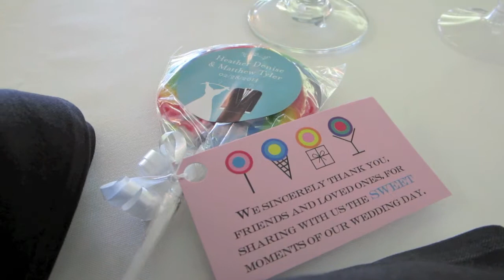WEDDING DAY - DAY 59 2.28.14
We attend our friends' wedding.

We are a young couple trying our hand at daily vlogging.